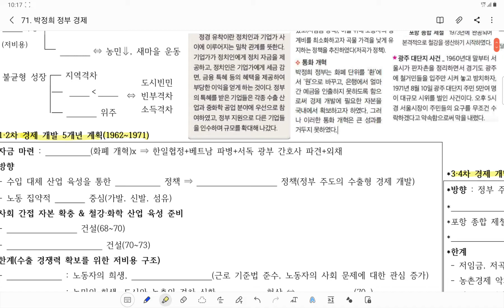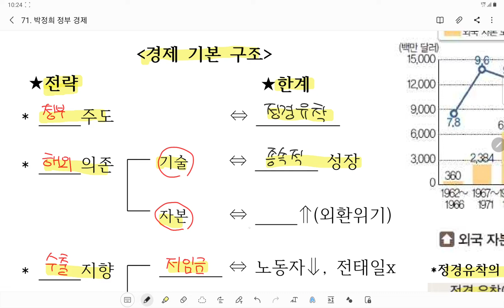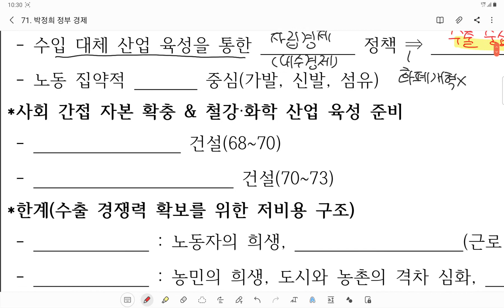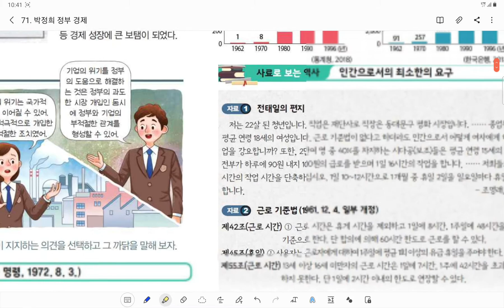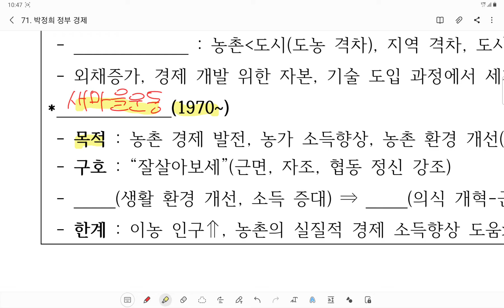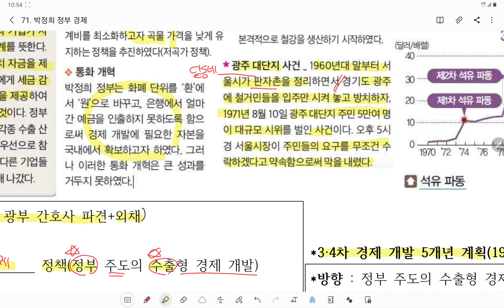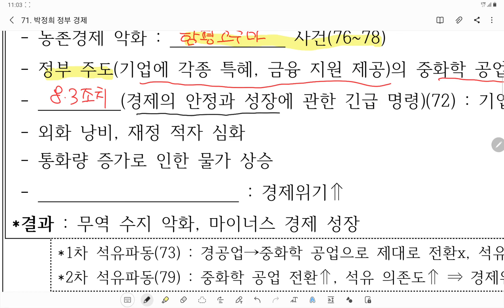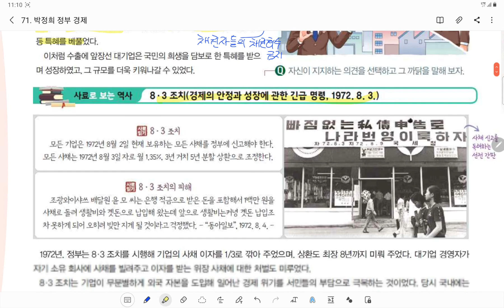박정희 정부 경제(p.71)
안녕하세요
현뀨쌤입니다^^!

이번 보충 강의는 박정희 경제(p.71)에 대해 다루었습니다 :D

박정희 정권(1961~1979)을 정치가 아닌 경제적 관점으로 공부해봅시다.
노동집약적 경공업이 중심이 된 60년대 1,2차 경제 개발 5개년 계획!
중화학 공업이 중심이 된 70년대 3,4차 경제 개발 5개년 계획!
이렇게 나누어서 시기별로 어떠한 내용이 있었는지 구분해야 합니다.
경제 내용 자체도 비교해야 하고 정치와 연결해서 시대 구분을 할 수 있어야 합니다.

늘 그렇듯 보충 강의지만 개념 강의에 준하여 정성껏 촬영하였습니다.
교실 수업 때 못들은 친구들, 이해가 부족했던 친구들, 복습하고 싶은 친구들 모두에게 도움이 되었으면 좋겠습니다.^^*